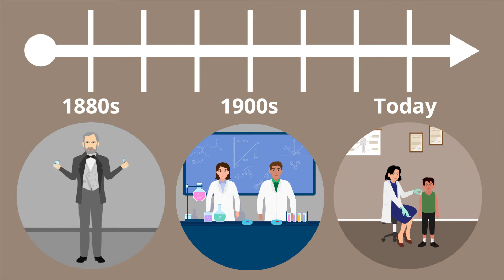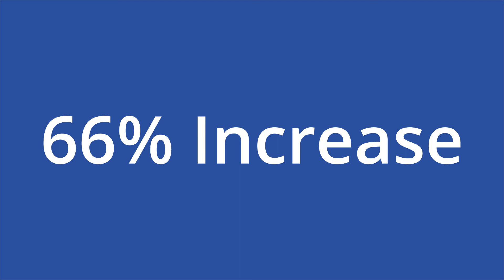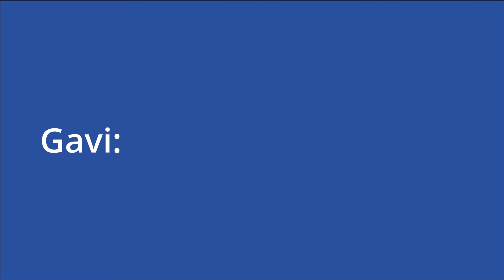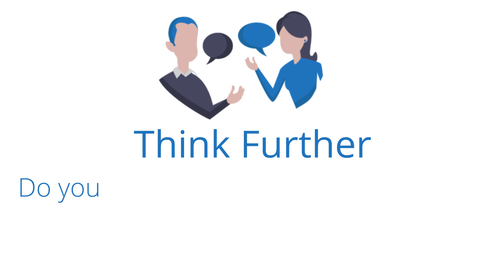Vaccinations: Shots that Save Lives - Public Health Series | Academy 4 Social Change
Vaccines are biological solutions that give a person immunity against spreadable diseases, such as the flu or coronavirus. Vaccines are used to prevent the spread of communicable, or infectious, diseases in a population. Since a virus can’t survive without a host, and vaccination prevents people from hosting the virus, the virus will eventually die out if enough people are vaccinated.

1. Do you think richer countries should help fund vaccination efforts in poorer countries? Why or why not?
2. Do you think that vaccination should be mandatory for all children unless they have a medical exemption? Why or why not?
3. What are some challenges you see towards vaccinating the entire world population against new diseases as they emerge?

**Contents
00:00 - Introduction
00:28 - Explanation
00:39 - Vaccinations
01:00 - History
03:04 - Why Care?